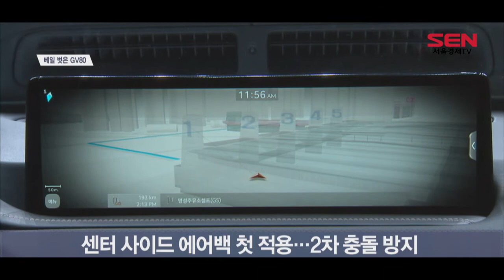제네시스 첫 SUV, GV80 출시… 첨단기술 중무장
[앵커]
제네시스의 첫 SUV GV80이 오늘(15일) 공식 출시됐습니다. 인공지능과 증강현실에 기반한 다양한 신기술이 탑재됐는데요. 가격이 6,000만 원 후반대부터 책정되며 국내 고급 SUV 시장 경쟁이 한층 치열해질 전망입니다. 정새미 기자의 보도입니다.

[기자]
현대자동차그룹 고급 브랜드 제네시스의 첫 SUV ‘GV80’이 오늘 출시됐습니다.

현대차그룹은 이날 오전 경기 고양시 킨텍스에서 이원희 사장 등이 참석한 가운데 GV80 신차발표회를 개최했습니다.

GV80은 3.0 디젤과 2.5 가솔린 터보, 3.5 가솔린 터보 등으로 구성됩니다.

직렬 6기통 3.0 디젤 엔진의 경우 최고출력 278마력·최대토크 60kg·m의 성능을 갖췄습니다.

다양한 첨단 안전 신기술도 탑재됐습니다.

측면 충돌시 탑승자간 2차 충돌을 방지하는 앞좌석 센터 사이드 에어백이 최초로 적용됐고, 인공지능 기반 스마트 크루즈 컨트롤이 장착됐습니다.

또한 증강현실 내비게이션과 차량내 간편 결제 기술인 ‘제네시스 카페이’가 적용되기도 했습니다.

GV80은 국내 고급 SUV 시장에서 메르세데스 벤츠와 BMW 등과 맞대결을 펼칠 전망입니다.

고급 SUV가 평균 1억 원대인 것과 달리 GV80은 6,000만 원 중반대부터 가격이 책정됨에 따라 상당한 경쟁력을 갖췄다는 평가입니다.

[인터뷰] 장재훈 / 현대차 국내 사업 본부장 부사장,
“벤츠, BMW, 아우디, 렉서스 이렇게(경쟁 차종으로) 보고 있습니다. 디자인 부분, 상품성 아울러 차량 이외의 서비스까지 같이 보고 있고요. 종합 경쟁력 부분에서는 저희가 우세할 수 있도록 지속적으로 노력을 하고 있습니다.”

한편 현대차는 GV80 국내에 이어 미국 등 전 세계에 출시해 글로벌 브랜드 경쟁력 강화에 박차를 가한다는 방침입니다.

[영상취재 조무강 / 영상편집 ]